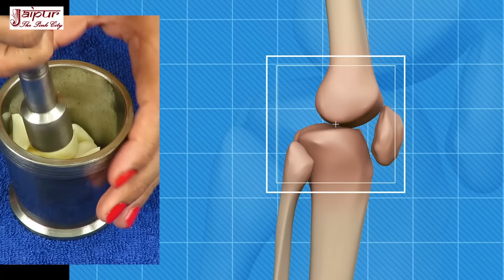घुटनों के दर्द का इलाज, घुटनों में ग्रीस बनाने का तरीका, Ghutno ke dard ka ilaj, knee pain | Ep 29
how to cure knee gap, how to cure knee pain, ghutno ke dard ki exercise, ghutno me dard ka ilaj, ghutno me sujan aur dard ka ilaj, ghutno ki greece kaise badhaye, ghutno me dard kyu hota hai, ghutno ki exercise, ghutno me kat kat ki awaj, ghutno mein dard, ghutno me gap ka ilaj, ghutno se kat kat ki aawaj aana, ghutno me pani ka ilaj, ghutno ke dard ke liye yoga, घुटनों में ग्रीस बढाने के उपाय, घुटनों में कट कट की आवाज आना, घुटनों के दर्द के लिए योगासन, घुटनों में गैप का इलाज, घुटनों में दर्द क्यों होता है, घुटनों में दर्द किस कारण होता है, घुटनों से कट कट की आवाज आना, घुटनों में कट कट की आवाज का इलाज, घुटनों में पानी भरने का इलाज, घुटनों की एक्सरसाइज

घुटनों के दर्द का सस्ता इलाज - How To Cure Knee Pain by Sachin Goyal - Ghutno Ke Dard ka ilaj

दोस्तों, आज के इस वीडियो में आप देखेंगे कि घुटनों में गैप और घुटनों में दर्द क्या होता है, घुटनों में गैप और घुटनों में दर्द क्यों होता है, घुटनों में गैप और घुटनों में दर्द के लक्षण क्या होते हैं, घुटनों में गैप और घुटनों में दर्द के कारण क्या होते हैं और घुटनों में गैप और घुटनों में दर्द के घरेलू उपचार क्या हैं जिनसे आप घर पर ही रसोई में ही मौजूद चीजों से बड़ी ही आसानी से घुटनों में गैप और घुटनों में दर्द की दवा बना कर अपनी घुटनों में गैप और घुटनों में दर्द का इलाज कर सकते हैं. इसके लिए इस वीडियो में लहसुन, दानामेथी, अदरक, तिल का तेल का इस्तेमाल किया गया है.

doston, aaj ke is video mein aap dekhenge ki ghutno me gap aur ghutno me dard kya hota hai, ghutno me gap aur ghutno me dard kyon hoti hai, ghutno me gap aur ghutno me dard ke lakshan kya hote hain, ghutno me gap aur ghutno me dard ke karan kya hote hain, aur ghutno me gap aur ghutno me dard ke gharelu upchar kya hain jinse aap ghar par hi rasoi me hi maujood chijo se badi hi aasani se ghutno me gap aur ghutno me dard ki dawa banakar apni ghutno me gap aur ghutno me dard ka ilaj kar sakte hain. iske liye is video me lehsun, danamethi, adrak, til ka tel ka istemal kiya gaya hai.

Friends, in today's video you will see what is gap in knee and knee pain, why gap in knee and knee pain happens, what are the symptoms of gap in knee and knee pain, what are the causes of gap in knee and knee pain, and an easy home remedy for gap in knee and knee pain treatment with the help of kitchen ingredients. Garlic, fenugreek seeds, ginger, sesame oil have been used in this video to prepare a home remedy for knee pain treatment.